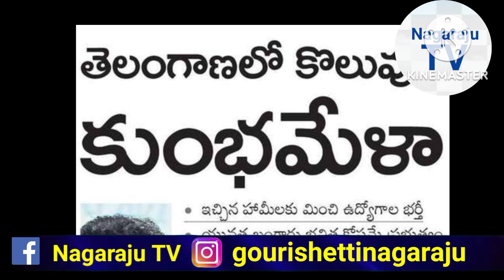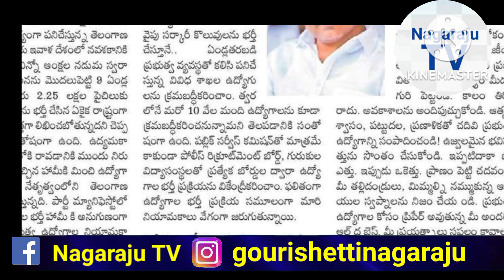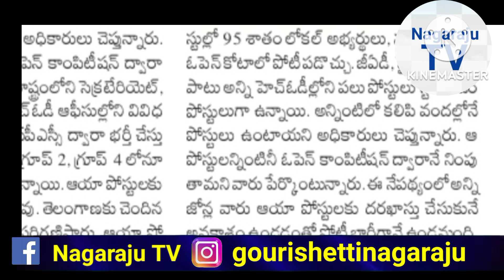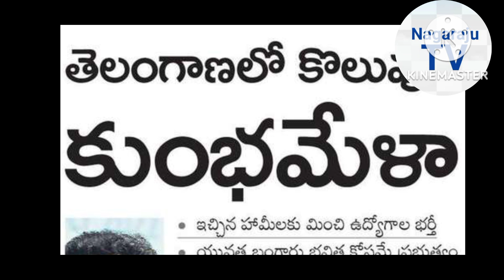TS jobs updates 05 12 2022 Nagaraju TV